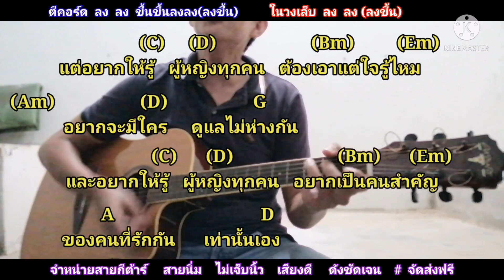ผู้หญิงทุกคนเอาแต่ใจ ปาน​ ธนพร Cover​ สอนกีตาร์คอร์ดง่าย​ เล่นให้ดูทั้งเพลง ตีคอร์ดง่ายๆ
คอร์ด​เพลง​ ผู้หญิง​ทุกคน​เอาแต่ใจ​ คอร์ด​ง่าย​